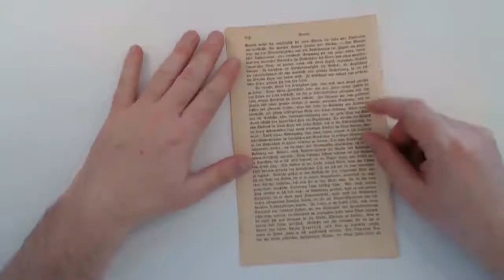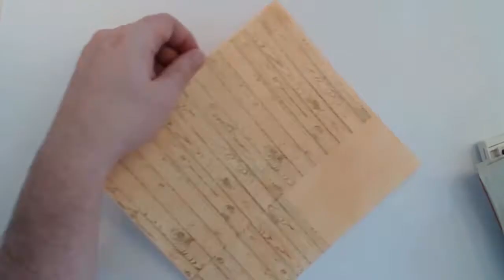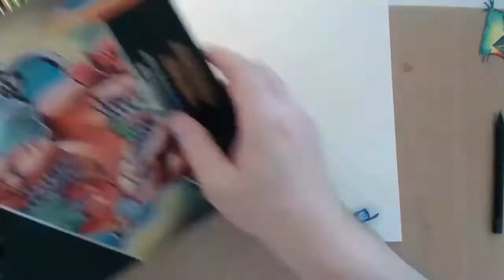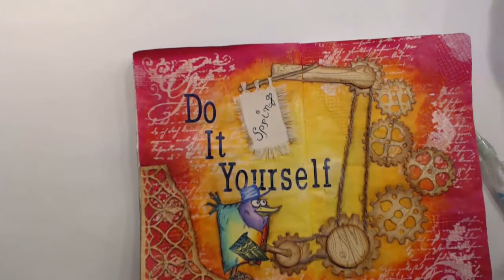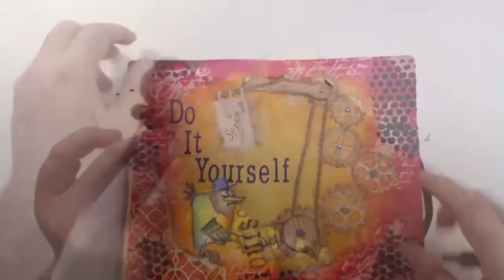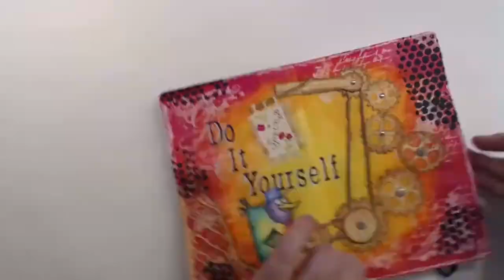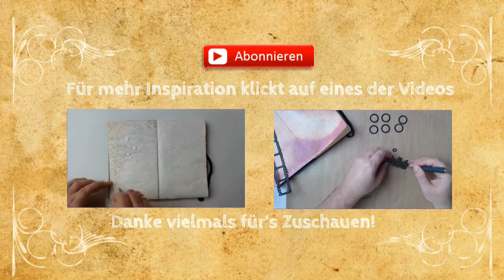Wie macht ma eine Art Journal Seite - Selbstgemachter Frühling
Wie macht man eine Art Journal Seite - Selbstgemacher Frühling (DIY Spring)
Für ale die nicht länger auf den Frühling warten wollen.

Verwendete Utensilien:

Papier:
Fotokarton beige - Rossmann
Fotokarton weiß  - Rossmann

Stempel Sets:
Bird Crazy CMS212 - Stampers Anonymous
Hardwood - Stamping Up 133035

Stanzen:
Bird Crazy - Sizzix 660954
Mixed Media - Sizzix 660220
Just a Note Alphabet - Sizzix 660111
Rondeaux - Sizzix 659706
Circle Punch 1 1/4"
Circle Punch 3/4"

Stempelfarben:
Savanne - Stampin Up 126975

Acrylfalben:
Dylusions Black Marble - Ranger
Dylusions Lemon Zest - Ranger
Dylusions Bubble Gum Pink - Ranger
Dylusions Squeezed Orange - Ranger

Sonstige Farben:
Brauner Pen 68 (45) - Stabilo
Prismacolor Buntstifte
Weisser Gel Stift - Signo
Schwarzer Fineliner - Edding

Schablonen:
Stecil Bubble THS002 - Stampers Anonymous

Klebemittel:
Matte Medium Gel - Liquitex
Glossy Accents - Ranger
Schaumstoffklebeband

Werzeuge:
Teflon Falzbein
Teflon Schere - Folia
Big Shot Stanzmaschine - Sizzix
Non-Sticky Craft Sheet - Ranger
Mini Blending Tool - Ranger

Sonstiges:
Paketschnur
Glasgewebeband 60100 - Tesa
Musterbeutelklammern in Nagel- und Schraubenoptik
Modelliermasse - Schmincke